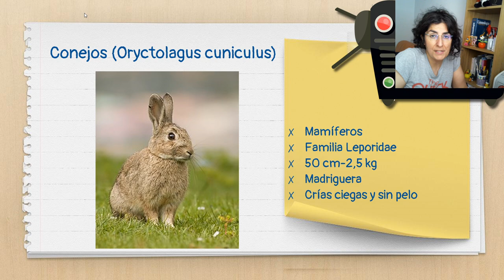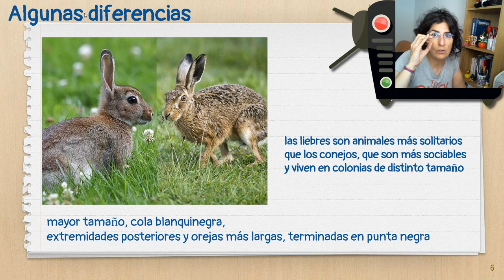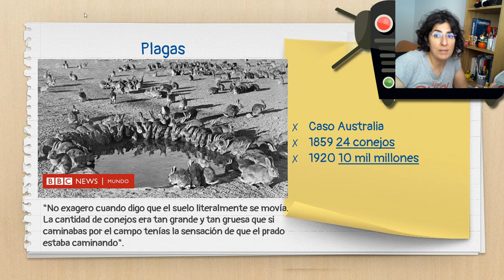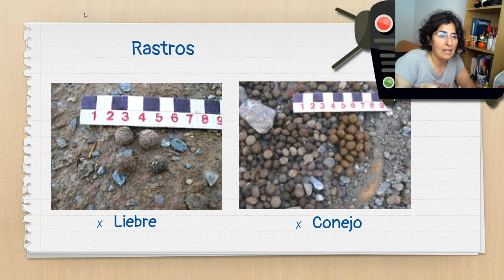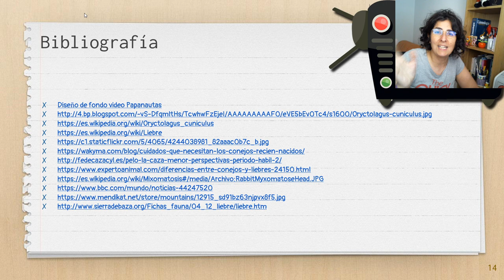Bibi el conejo y las liebres